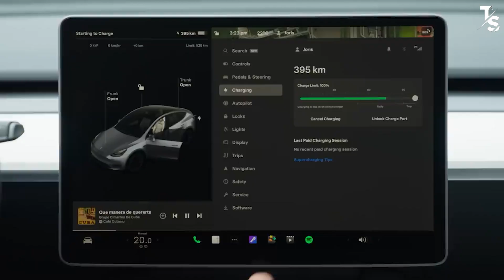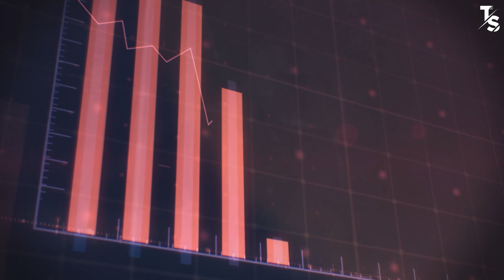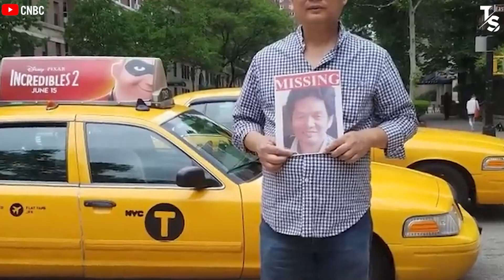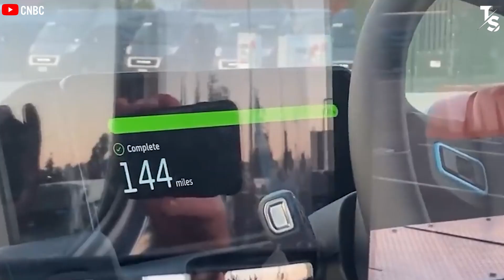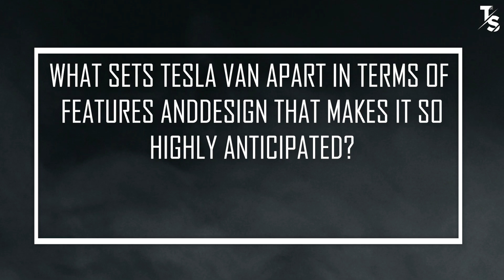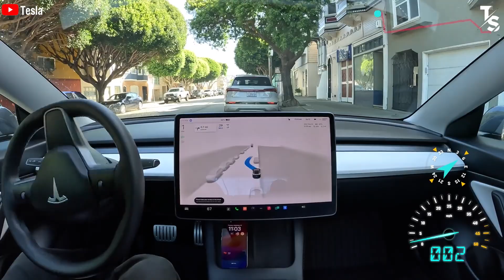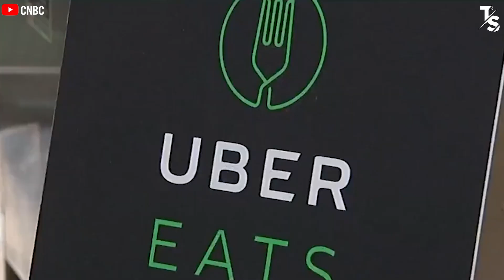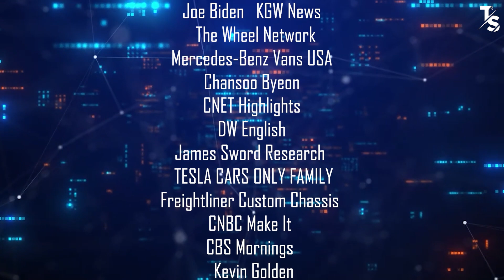Elon Musk Exposed 2024 'Next Gen' Tesla Van: Insane Range, Cheap Price, Mysterious Interior Design!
🚚💡 Introduction:
🌐🔍 Article Highlights:
🔥 Affordability Advantage:
Uncover the strategic pricing of the Tesla Van, ranging from $40,000 to $60,000, and how it positions Tesla as a formidable competitor in the electric vehicle market. Learn about government incentives, including a federal tax credit, that make the Tesla Van an affordable and attractive option for businesses and individuals alike.
📈 Market Potential:
Dive into the forecasted growth of the global service vehicle market and how Tesla aims to capture a significant share, potentially selling 150,000 Tesla Vans annually. Explore the potential impact on the electric vehicle industry as Tesla strives to make its mark on commercial transportation.
🌍 Operational Range Dominance:
Discover how the Tesla Van's impressive operational range of 200-250 miles challenges competitors and caters to the diverse needs of businesses. Delve into the considerations of battery technology, weight, and energy density as Tesla aims to provide a superior driving range for its electric van.
🚛💪 Features and Design Unveiled:
Experience the Tesla Van's large dimensions, stainless steel construction, and cargo capacity of up to 10,000 pounds. From flexible interior configurations to autonomous driving capabilities and accessibility features, learn how Tesla integrates cutting-edge design and functionality.